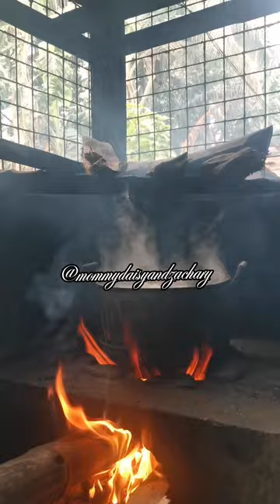Weekend at nanay's crib | sarap talaga sa bukid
Sa bahay ng parents kami ng weekend | Luto | Pitas ng prutas at gulay | Naglaro si zachary kasama ng mga pinsan niya @mommydaisyandzachary